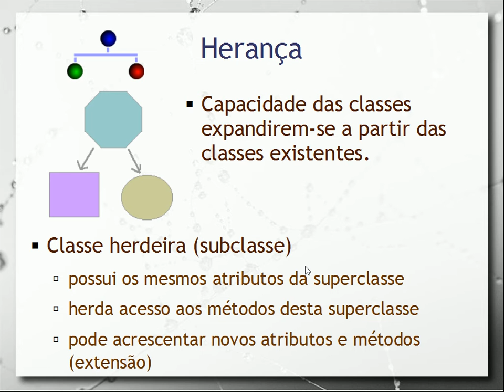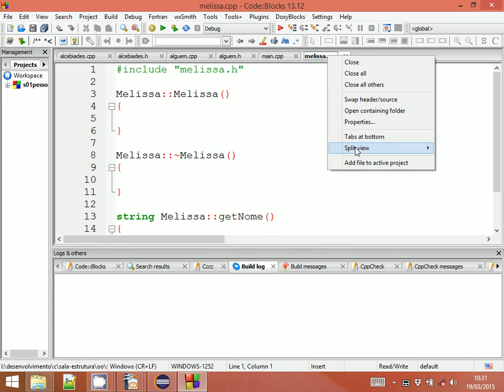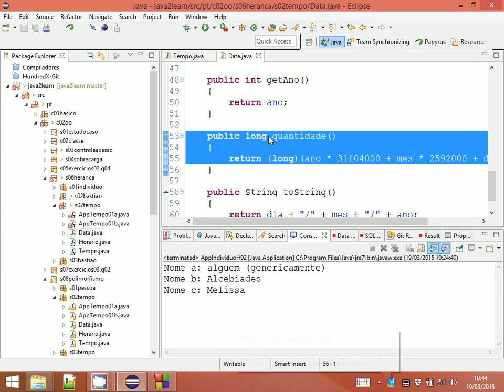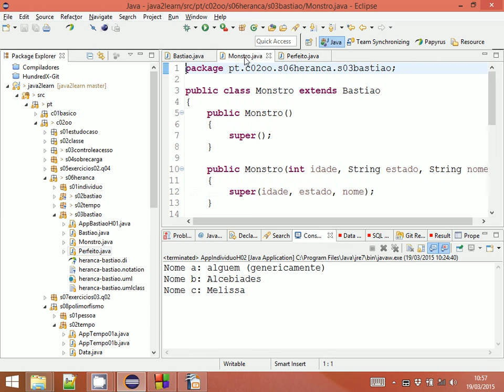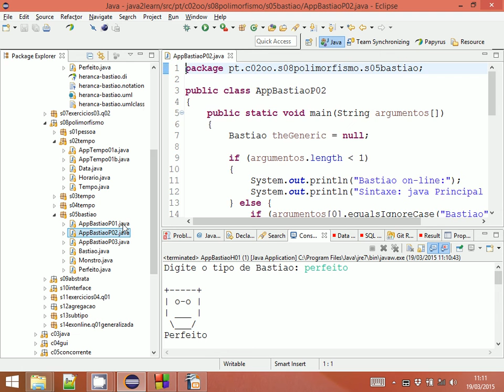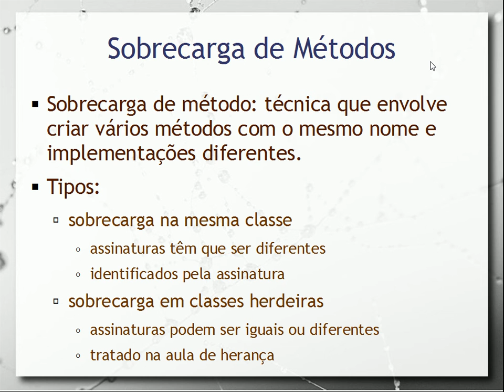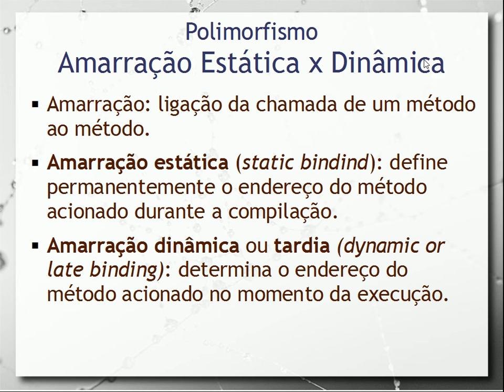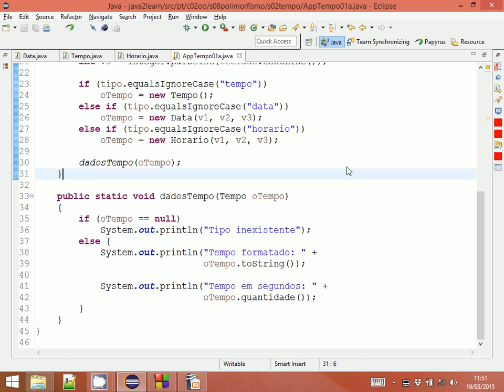Polimorfismo - Aula 07 - Programação Orientada a Objetos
Introdução aos conceitos de amarração estática e dinâmica e como isso pode ser aplicado ao polimorfismo. Confronto das abordagens de C++ e Java.